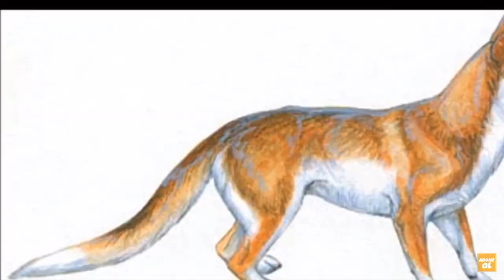Kurtlar hakkında bilgiler ( Türkçe anlatım ) belgesel